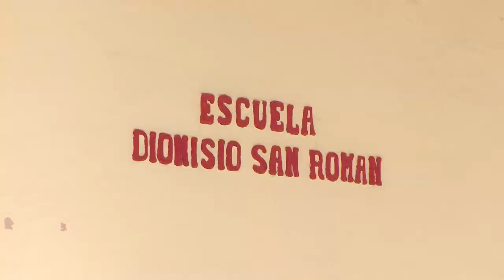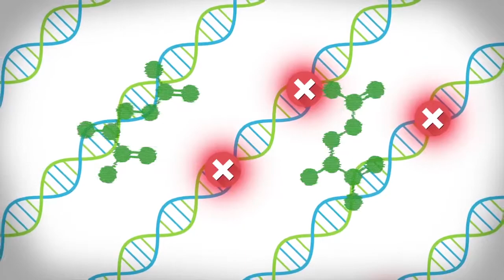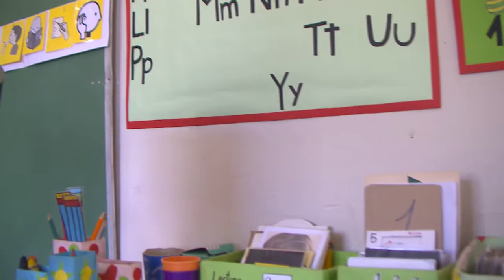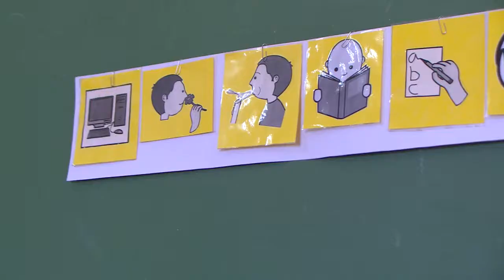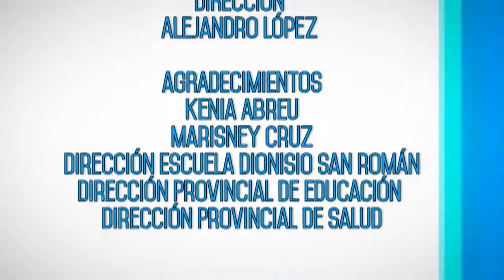Manejo sicológico y necesidades educativas especiales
Todos presentamos necesidades educativas, pero algunas personas presentan necesidades educativas especiales.
El testimonio de Yaneisy nos acerca los detalles de las capacidades especiales de su hijo y el tratamiento que recibe en la escuela “Dionisio San Román”